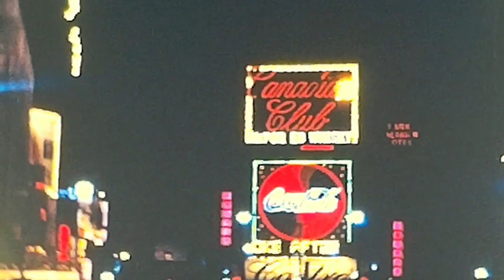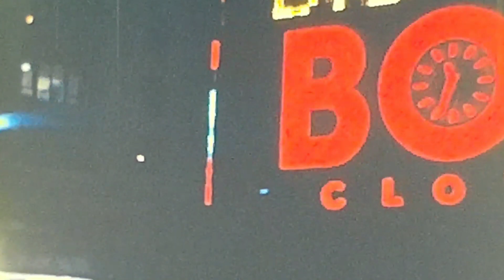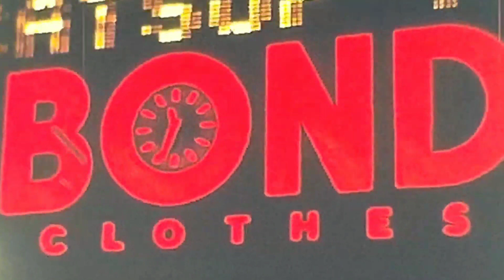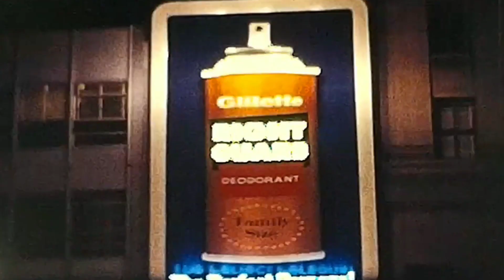Old Hat // FreeLoHymns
I miss the OldHat thanks